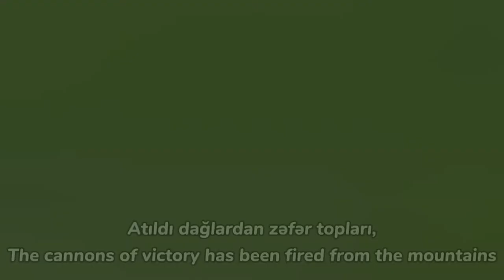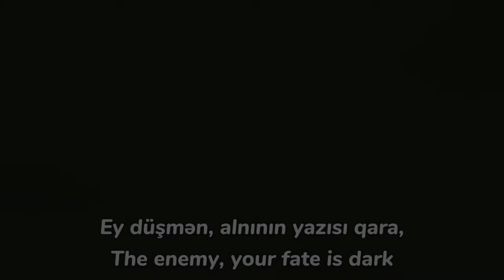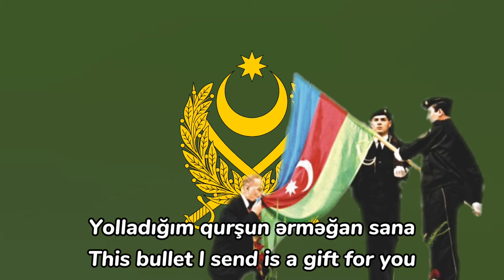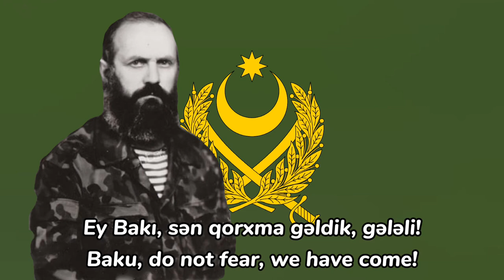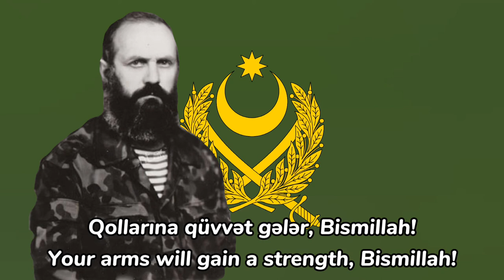Azeri War Song | Shemistan Elizamanli - Bismillah! | Birinci Qarabag Müharibəsi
All rights are reserves, only thing in this video that is mine is the clip